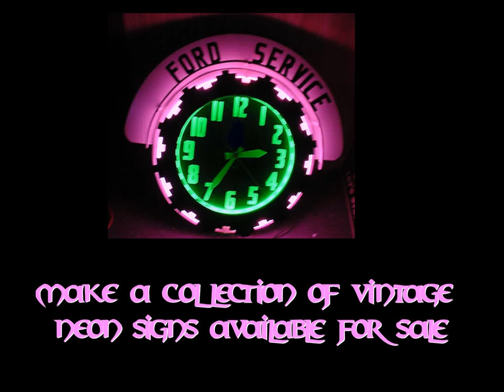Make a collection of vintage neon signs available for sale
We at ‘Roadrelics’ can offer individual elements kept in great condition. We have a wide collection of vintage neon signs available for sale in the store. Our vintage porcelain neon collections are in high demand among the people. For contacting us interested individuals must visit the link roadrelics.com.